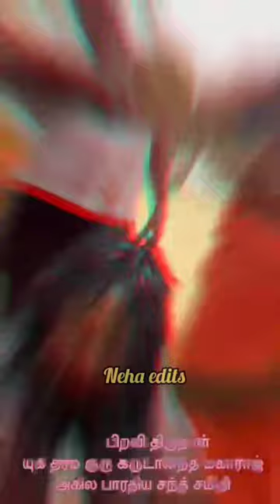திரு யுக ஸ்ரீ தர்ம கருடானந்த மகராஜ் அவர்களுக்கு இன்று ஜென்ம தினம் பட்டமளிப்பு விழா🔥🙏@Nehasri.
திரு யுக ஸ்ரீ தர்ம கருடானந்த மகராஜ் அவர்களுக்கு இன்று ஜென்ம தினம்  பட்டமளிப்பு விழா🔥🙏‎@Nehaedits